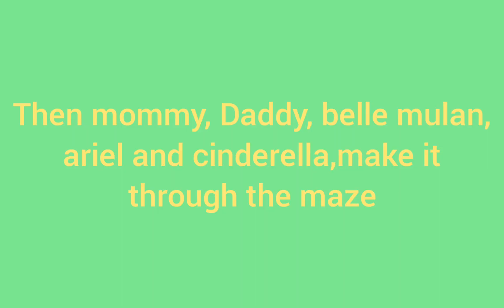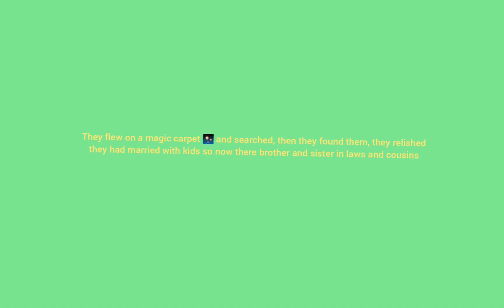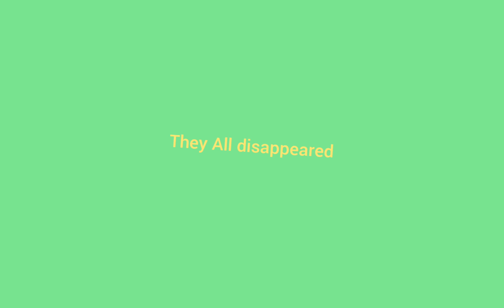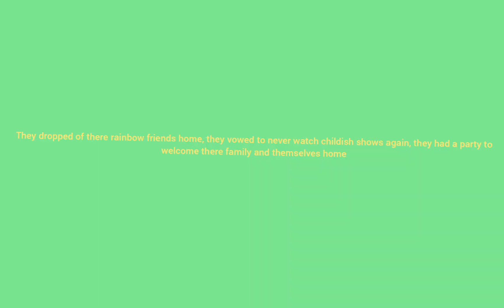The Big Family Reunion Of Mommy And Daddy Long Legs